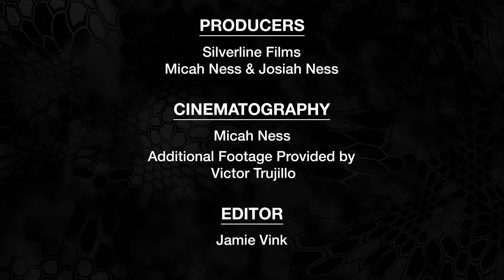Once-In-A-Lifetime Nevada Bighorn Sheep Hunt - Season 7 EP0 8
Enjoy Episode 8 as Clint Capurro, along with family and friends, search the Nevada desert in hopes to fill Clint's once-in-a-lifetime bighorn sheep tag!